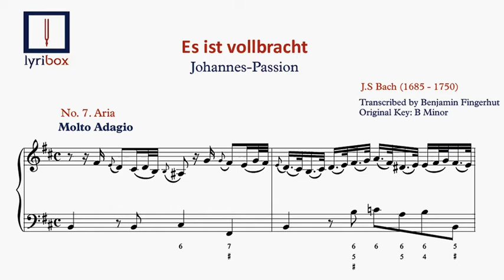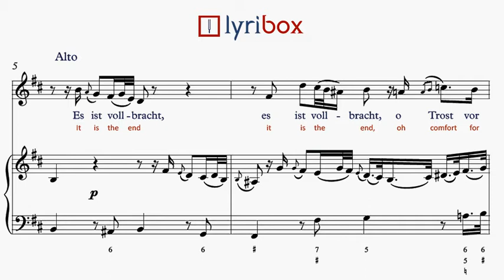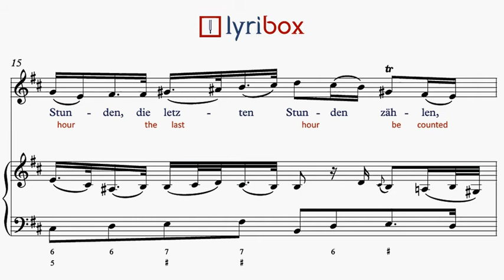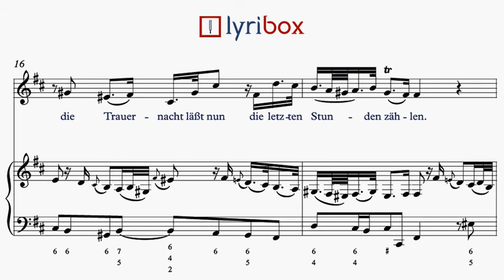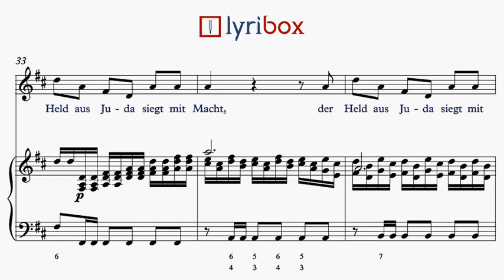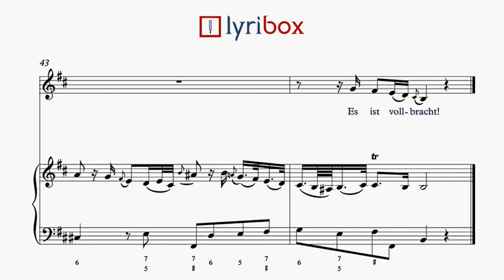Es ist vollbracht by Bach - Karaoke / Piano accompaniment with sheet music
Download Es ist vollbracht with our Piano accompaniment / Karaoke with sheet music and lyrics from Johannes-Passion by Johannes Sebastian Bach.

Es ist vollbracht LYRICS:

O Trost vor die gekränkten Seelen!
Die Trauernacht
Läßt nun die letzte Stunde zählen.
Der Held aus Juda siegt mit Macht
Und schließt den Kampf.

Es ist vollbracht Klavier begleitung, Es ist vollbracht Accompagnamento al pianoforte, Es ist vollbracht  accompagnement piano, Es ist vollbracht Akompaniament fortepianowy, Es ist vollbracht acompanhamento de piano, Es ist vollbracht karaoke, Es ist vollbracht Аккомпанимент,Es ist vollbracht Acompañamiento con piano, Es ist vollbracht 피아노 반주, Es ist vollbracht 钢琴伴奏, Es ist vollbracht ピアノ伴奏